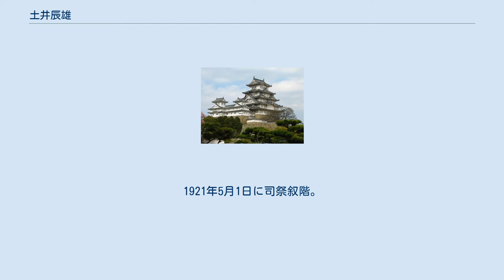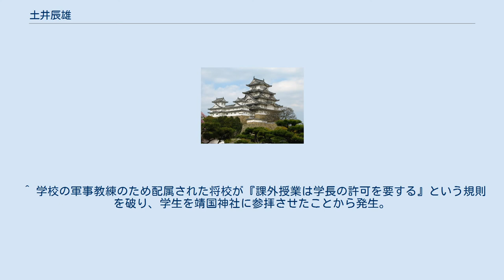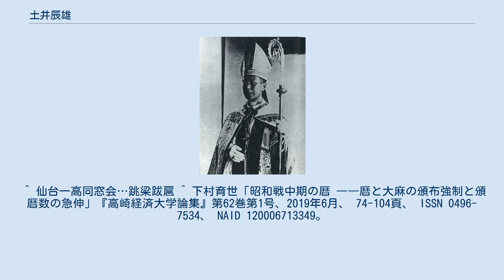土井辰雄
土井 辰雄（どい たつお、1892年12月22日 - 1970年2月21日）は、大正時代から昭和時代にかけて活躍した日本のカトリック教会司教。
洗礼名は「ペトロ」。
カトリック東京大司教区の初代日本人大司教となり、日本人で初めて枢機卿に任ぜられた。
1902年4月21日に洗礼を受ける。
仙台第一中学（現・宮城県仙台第一高等学校）・第二高等学校（旧制）卒業後、ローマのウルバノ大学に留学し、神学・哲学の学位を得て帰国。
1921年5月1日に司祭叙階。
宮城県、岩手県の教会にて司牧活動の後、在京ローマ教皇使節秘書を務めていた。
 パリ外国宣教会によって司牧されていた東京大司教区が1937年に邦人教区として独立した時、初代邦人大司教として東京教区長に任命され、1938年2月13日にジャン・アレキシス・シャンボン大司教の手により司教叙階を受けた。
その後、日本天主公教団の代表者として第二次世界大戦下の国内のカトリック教会をまとめ、迫害から守ることに力を尽くした。
 前任者であるシャンボン大司教の時に起こった上智大学事件などもきっかけとなり、戦前・戦時中の教会はキリスト教への無理解から発生する「邪教」「売国奴」「スパイ」などとの批判にさらされ、外国人宣教師から日本人聖職者・信徒に至るまで、スパイ容疑などで検挙・拘束・監視を受けることも多発した厳しい時代であった。
そのような戦時中の時局から、「もし我々が殉教したら、残された信徒の群れを守る者がいなくなる。明治以来、宣教師・神父が言葉に尽くせぬ苦労を重ねて築いてきた宣教の結果も無に帰するだろう。しかし、次の三つを否定せよと要求されたら、真っ先に殉教するつもりだ。君たちも覚悟していてください。一つ、神の存在。二つ、三位一体。三つ、イエズス・キリストが神の御子であること。いいですか、よく覚えていてください。」と聖職者に語っている。
 その一方で、日本天主公教団の代表者として1940年9月に長崎教区で大麻奉斎の徹底の決議に関わっている。
 戦後、1960年3月28日に教皇ヨハネ23世によって日本人初の枢機卿に親任された。
1967年には日本カトリック司教協議会会長に選出された。
 1970年2月21日に77歳で亡くなり、東京カテドラル聖マリア大聖堂に葬られた。
 ^ 学校の軍事教練のため配属された将校が『課外授業は学長の許可を要する』という規則を破り、学生を靖国神社に参拝させたことから発生。
カトリック信者の学生が拝礼拒否をしたため将校は憤激し、翌日の新聞が『参拝拒否』『軍部激怒』などと報道した。
しかし当時の文部省は軍に批判的で、上智大・丹波幹事と陸相との面談で事態収拾。
 ^ 仙台一高同窓会…跳梁跋扈 ^ 下村育世「昭和戦中期の暦 ――暦と大麻の頒布強制と頒暦数の急伸」『高崎経済大学論集』第62巻第1号、2019年6月、 74-104頁、 ISSN 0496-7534、 NAID 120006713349。